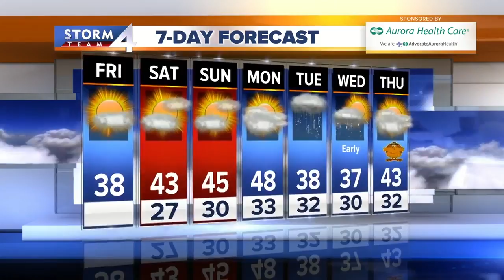Brian Niznansky's midday forecast for 11/22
The sun sticks around today, along with the chill. More in Niz's midday forecast.